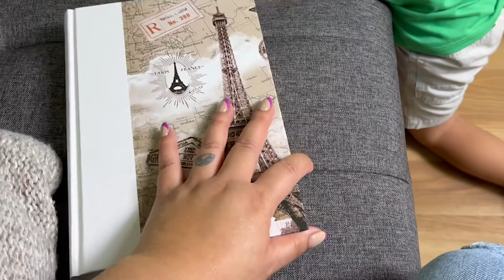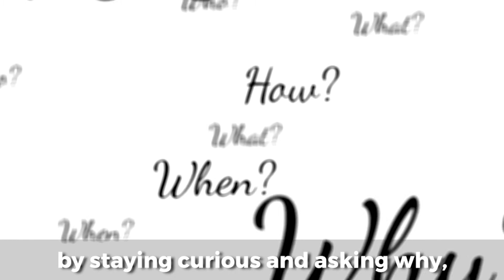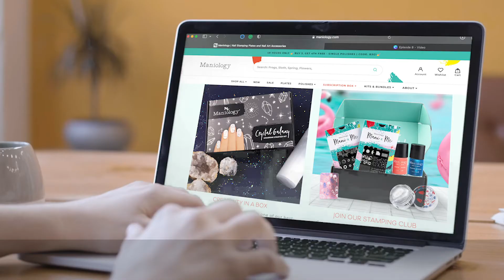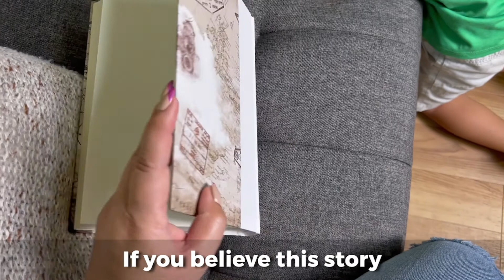The Ginger Fried Fish - A Short Inspirational Story about Curiosity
We know that curiosity drives creativity, imagination, and innovation. So as adults, why are we no longer inclined to ask, “Why”? In this week's story, we'll share why even the tiniest spark of curiosity and care could mean so much to make the difference that we all desire. Hope you like it!

📷 SHARE your manicures and tag us

Nail art is a craft. A creative journey. There might be challenges along the way and the results will be your own. There is no right or wrong way to be creative as long as you are having fun and expressing yourself! Happy stamping.